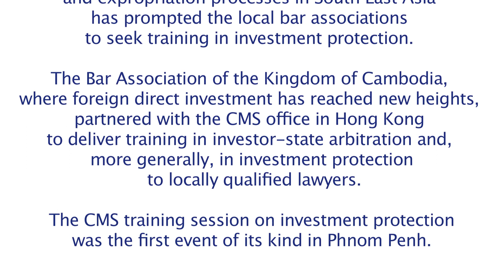Training on Investment Protection in Asia Pacific | CMS Deutschland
The Bar Association of the Kingdom of Cambodia, where foreign direct investment has reached new heights, partnered with the CMS office in Hong Kong to deliver training in investor-state arbitration and, more generally, in investment protection to locally qualified lawyers.

Over 80 lawyers admitted to the Cambodian Bar attended the training session in October 2016 delivered by Olga Boltenko, CMS Hong Kong. The training session was the first event of its kind in Phnom Penh.